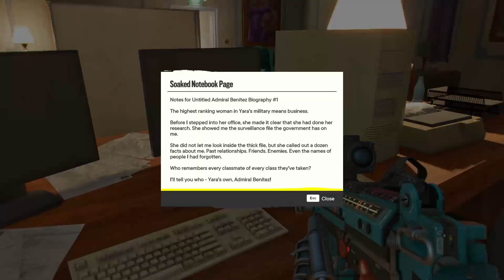Going Hard At America | Far Cry 6 playthrough | #36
This is my Far Cry 6 Playthrough. I had to buy a new PC to run this game, as my old PC wouldn't get above 20 FPS stable 😅. I don't skip any cutscenes and I try not to skip any dialogue.

Intro/Outro song:
TheFatRat - MAYDAY feat. Laura Brehm